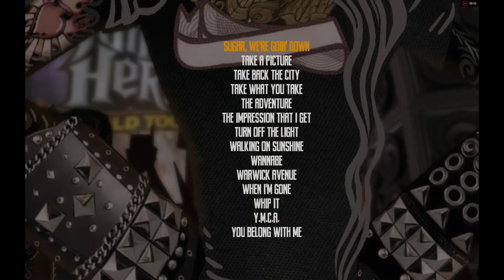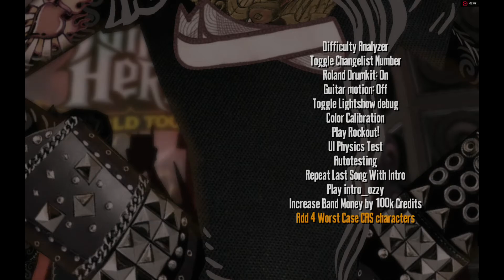Debug Menu sample GH:WT AiO or GH:WT Clean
If you want to install it, first it depends if you have All in One mod or not
NO AiO: Just get QueenBee searching in google and follow these instructions
AiO: Get this QB (Credits to RankGH159) and follow these instructions
BEWARE THAT DELETES THE AUDIO MENU, LIKE SHOWN IN THE VIDEO

Si quieres instalar el Debug Menu, depende si tienes el mod de AiO o no
SIN AiO: Busca cualquier QueenBee en Google y sigue estas instrucciones
CON AiO: Usa este QB (Créditos para RankGH159) y sigue las instrucciones de
OJO QUE BORRA EL MENU DE AUDIO, COMO SE VE EN EL VIDEO